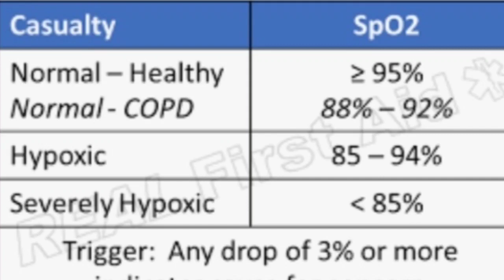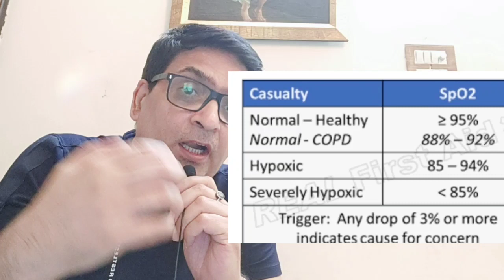whats your baseline oxygen..आपकी बैसलाइन ऑक्सिजन कितनी हैं..पहले ये तो पता करो.. क्या होती हैं ये?